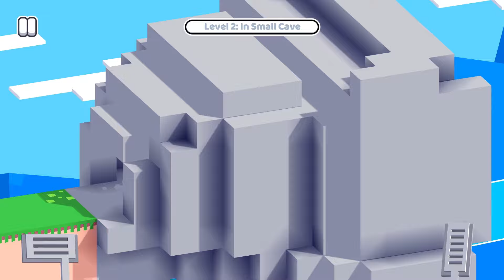Fancade drive mad monster monstertrucks gameplay video game 18